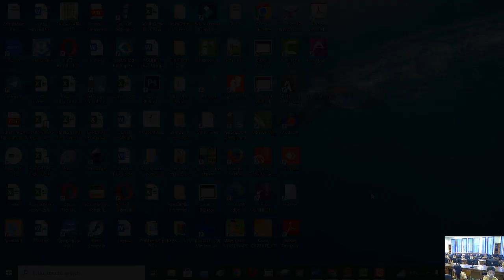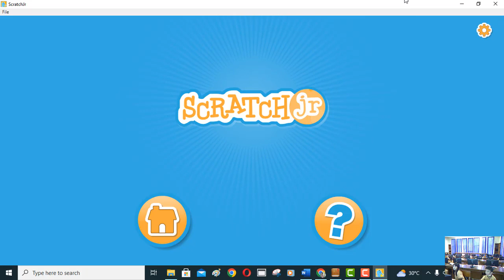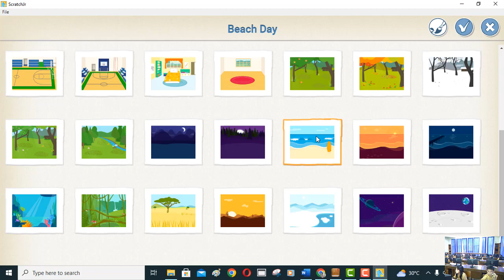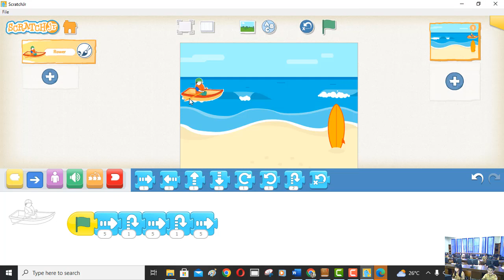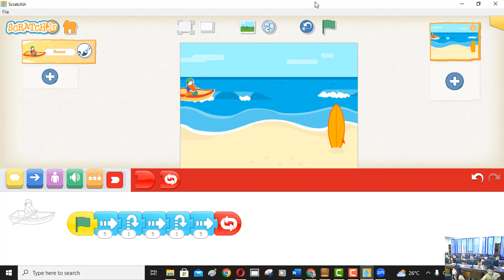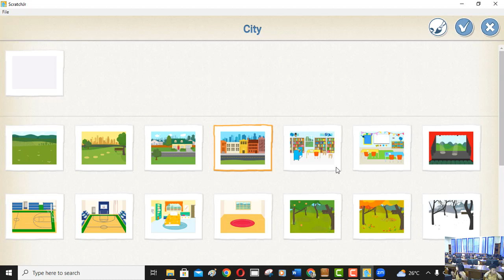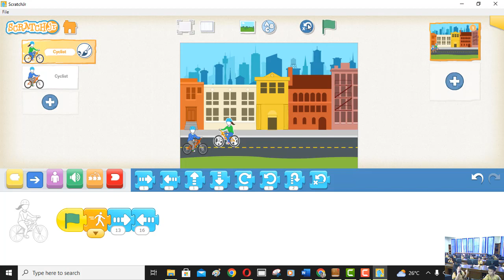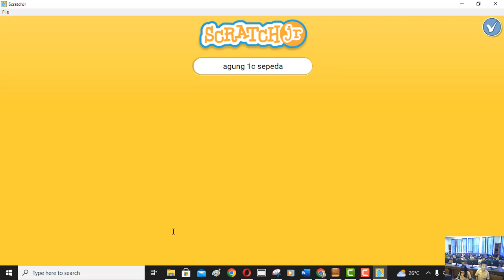Informatika Kelas 1 | ScratchJr | Mendayung dan Balap sepeda | SD Ignatius Slamet Riyadi Krw